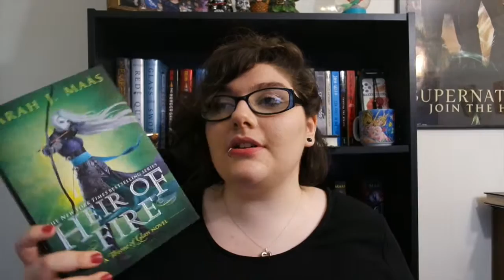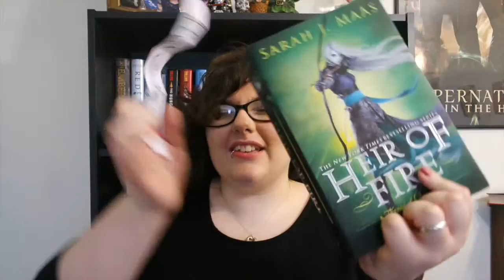April Wrap Up May TBR!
Find me here:
Books Amino: readerthings